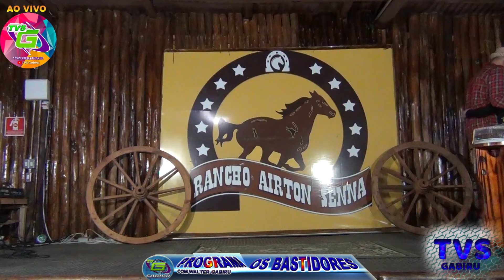WALTER GABIRU CAIU EM UMA PEGADINHA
WALTER GABIRU PARTICIPOU DO PROGRAMA RANNY IONGRINO  E  CAIU  EM UMA PEGADINHA VEJA AQUI EM NOSSO CANAL.